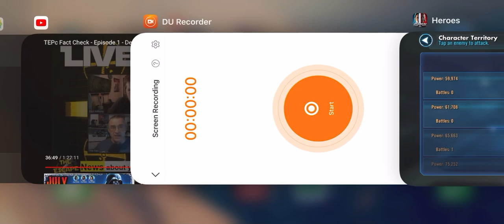GAC 3v3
Traya vs Geos